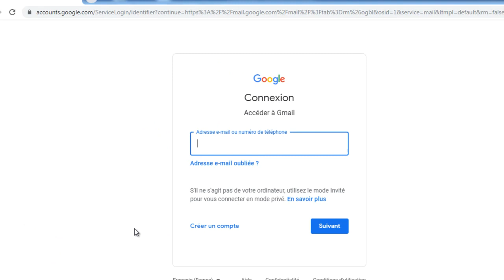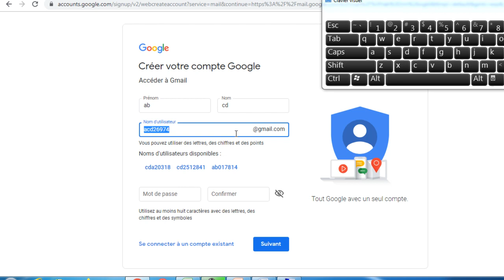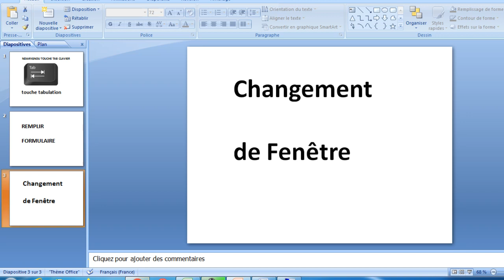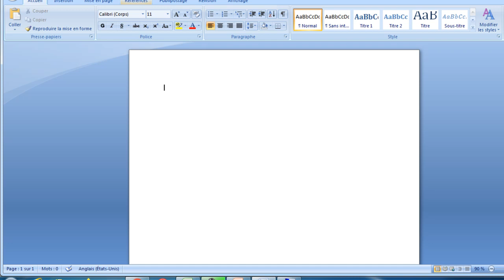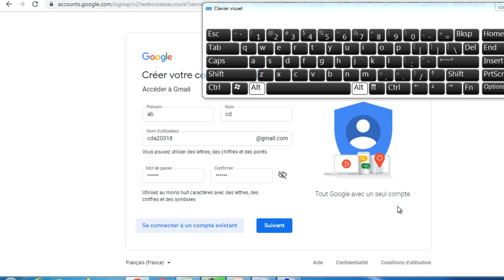13- Vidéo Wolof L’UTILITÉ DE LA TOUCHE TAB DU CLAVIER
Vidéo Wolof L’UTILITÉ DE LA TOUCHE TAB DU CLAVIER